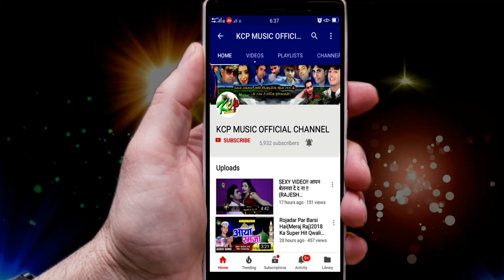जुठ कई दी देवरवा ll संदीप राजा का सबसे बड़ा भोजपुरि ब्लास्ट सॉन्ग ll Kcp Music ll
new video
. hot bhojpuri video
. super hit video
Title: Juth Kai Di Devarwa

Singer: Sandeep Raja

Lable: Kcp Music

Lyrics: Dj Manish
DOP:
copyright : RAJ MUSIC [ HD] [HQ] One of the best Songs of Bhojpuri Must see ,
share to others and subscribes the channel "RAJ Music " for regular updates of best videos.this is very popular song in Bihar listener in all over world in this song